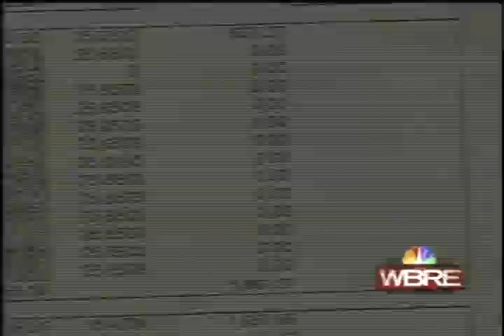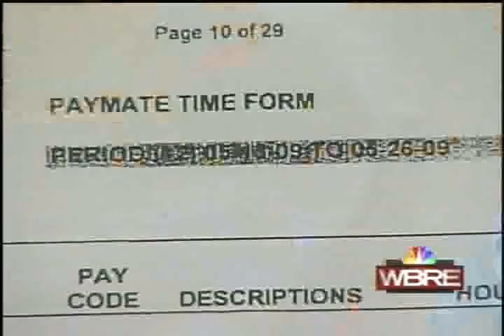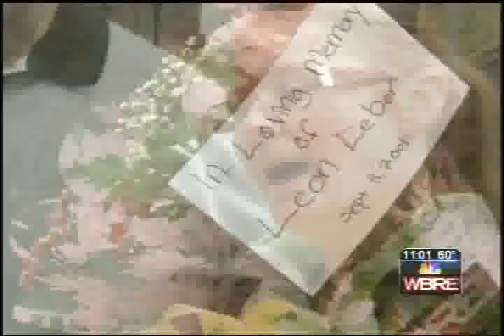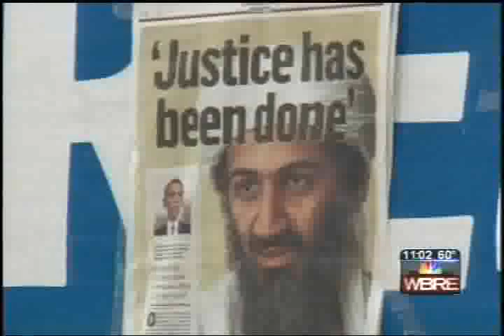Investigative Reporter Joe Holden